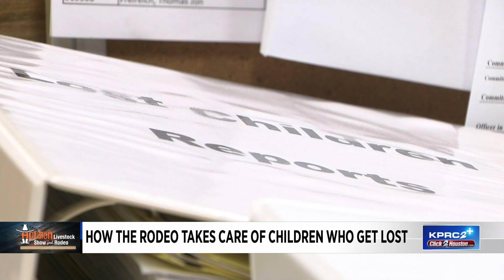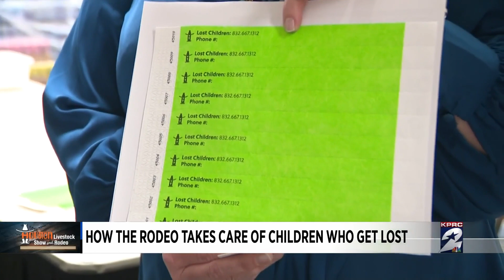How the rodeo takes care of children who get lost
Just like there is a lost and found for your keys, there is a lost and found for your kids at the RodeoHouston fairgrounds. KPRC 2's Deven Clarke explains.